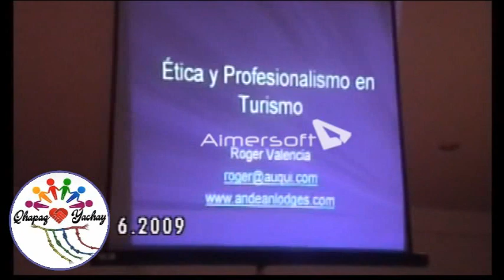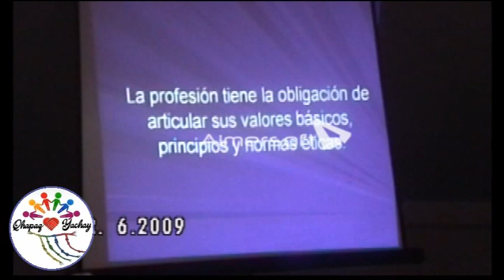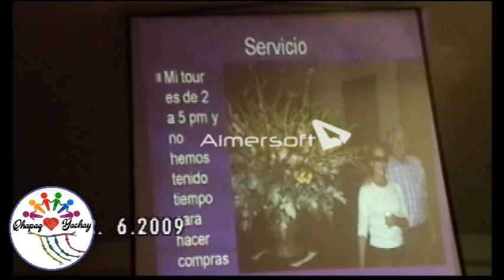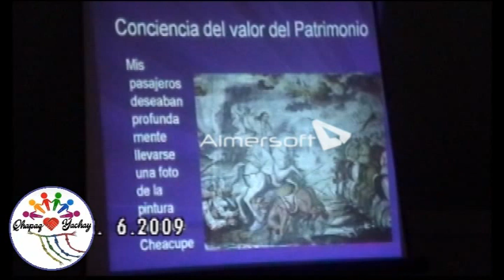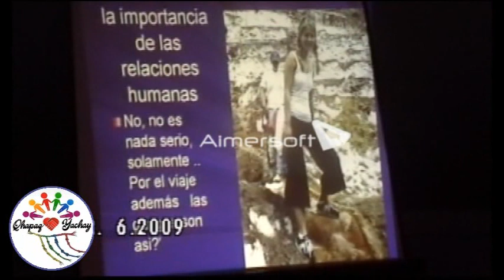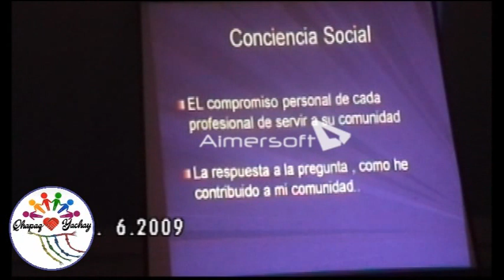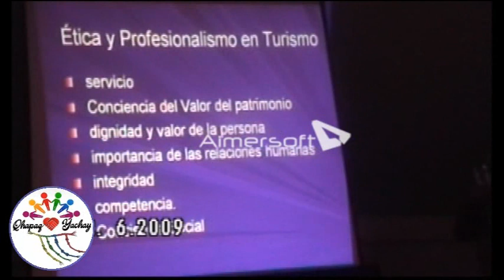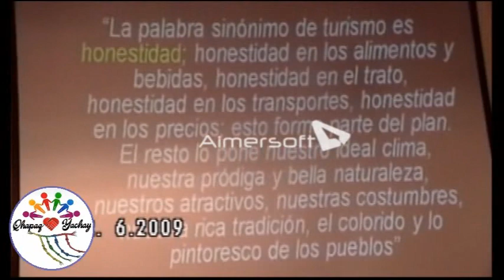“ETICA Y PROFESIONALISMO EN TURISMO” - Lic. ROGER VALENCIA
En esta semana de recogimiento y precisamente por la actual crisis que estamos atravesando, es necesario reflexionar en la trascendencia que tiene el Turismo y el valioso rol que juega cuando está bien encaminado. Ayer, conocimos sobre la necesidad de contar con un “Turismo Justo”, el mismo que deberá ir de la mano de la Ética y el Profesionalismo de todos los actores participantes de la Actividad.

LA ETICA
Parte fundamental en el ejercicio profesional. Razón por laque en las mallas curriculares de las Universidades, se llevan asignaturas con tal denominación y afines. La ETICA es una rama de la filosofía dedicada a las cuestiones morales. Referida al ámbito laboral, se habla de ética profesional (establecida en los códigos deontológicos que regulan una actividad profesional).

La DEONTOLOGIA forma parte de lo que se conoce como ética normativa y presenta una serie de principios y reglas de cumplimiento obligatorio.

ÉTICA Y MORAL
La ética es diferente de la moral, porque la moral se basa en la obediencia a las normas, las costumbres y preceptos o mandamientos culturales, jerárquicos o religiosos, mientras que la ética busca fundamentar la manera de vivir por el pensamiento humano. En la filosofía, la ética no se limita a la moral, que generalmente se entiende como la costumbre o el hábito, sino que busca el fundamento teórico para encontrar la mejor forma de vivir, la búsqueda de calidad de vida.

PROFESIONALISMO
Es la manera o la forma de desarrollar cierta actividad profesional con un total compromiso, mesura y responsabilidad, acorde a su formación específica y siguiendo las pautas preestablecidas socialmente. El profesionalismo, es entendido también como una virtud o una cualidad positiva. Es una de las principales características positivas que se desea en todo profesional, como la ética de trabajo. Esta característica es buscada en todo profesional, pero no es condición absolutamente necesaria para la misma, todos nos hemos topado alguna vez con un profesional no muy comprometido. Por otra parte, el profesionalismo es muy bien valorado, entre colegas y con clientes (si es que trabaja con éstos).

Para que se considere que la labor de una persona ha sido desarrollada con profesionalismo es necesario que cumpla ciertos requisitos. En primera medida, debe mostrar un compromiso superior al normal con la labor que se va a realizar. Por ejemplo, en el caso de los médicos, un seguimiento personalizado del paciente, la contención correspondiente a la familia, interconsultas y otras medidas son muestras de profesionalismo. Otro ejemplo puede ser un abogado que asesore correctamente a su cliente, lo mantenga al tanto de todas las novedades y gestione todos los trámites burocráticos correspondientes.

En un ámbito empresarial el profesionalismo es una de las piezas claves para el desarrollo de la misma. Esto se nota aún más en los escalafones más altos de la organización, ya que una falta de compromiso puede tener resultados catastróficos para el grupo entero. Por otra parte, una muestra de profesionalismo por parte de la cúpula empresarial puede resultar inspirador para todas las personas que trabajan en la misma.

Dentro del profesionalismo se pueden incluir los modales y la forma de referirse hacia sus pares, clientes y superiores. La correcta vestimenta y la apariencia son factores que pueden ayudar a presentar una apariencia más profesional. Por otra parte, requiere un apego al código de ética profesional que la profesión requiera.

Si bien el profesionalismo es una virtud que no necesariamente se encuentra en todas las personas, la falta de profesionalismo es uno de los peores defectos con los que puede toparse una persona en su desarrollo laboral.

Es importante establecer una distinción entre profesionalismo y profesionalidad. Mientras que el profesionalismo es todo lo anteriormente dicho (desarrollar una actividad con honradez, pericia, compromiso, etc.) la profesionalidad es el simple hecho de ser un profesional.

Si bien se suele considerar que el profesionalismo y la ética laboral son sinónimos, esto no es así, ya que el profesionalismo hace énfasis en el desarrollo correcto de la actividad profesional, mientras que la ética de trabajo hace referencia a la capacidad de tomar decisiones éticas y decidir en cuestiones específicas.

La ética de trabajo es una de las piezas fundamentales para desarrollar y mejorar las relaciones interpersonales en el espacio laboral. A pesar de no ser lo mismo, se encuentran estrechamente relacionadas y, en el mejor de los casos, se complementan.

Atentamente,
COFRADIA QHAPAQ YACHAY